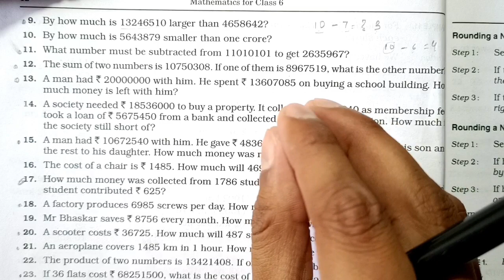Number System | Exercise 1C Q. 12 | Rs Aggarwal Class 6 | Md Sir Class 6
About :
In this video I taught you Rs Aggarwal Class 6 Chapter 1 Number System Exercise 1C Question Number 12 in Hindi